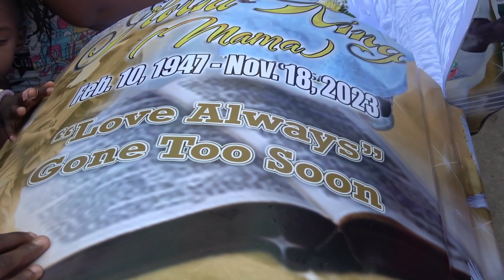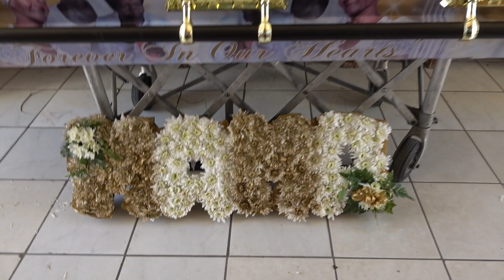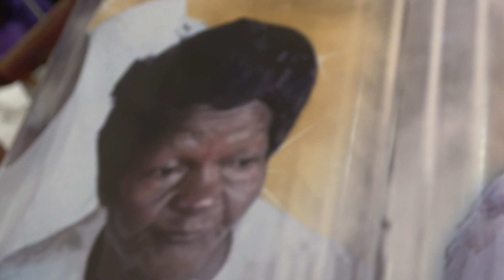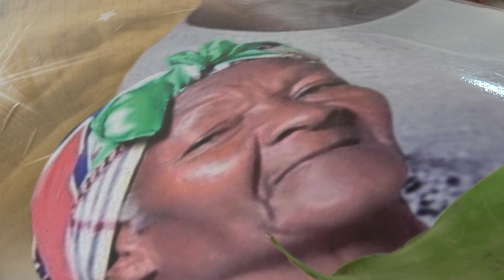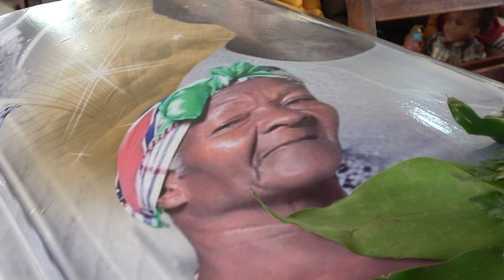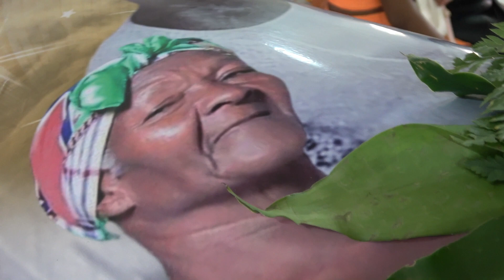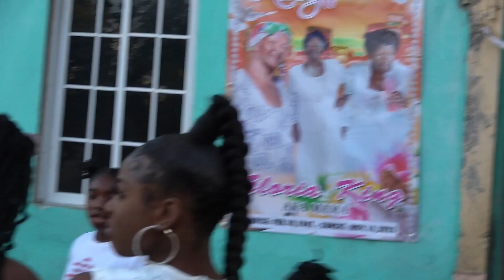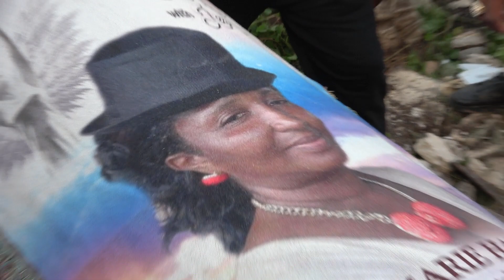THANKSGIVING SERVICE FOR THE LIFE OF GLORIA KING